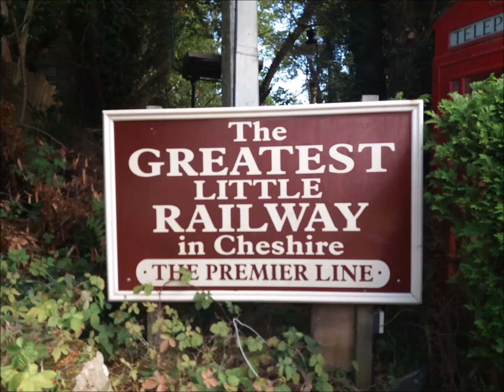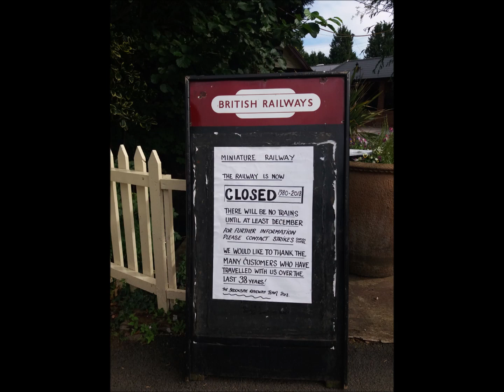Brookside Miniature Railway - Saying goodbye to "The Greatest Little Railway in Cheshire"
On Sunday 2nd September 2018 the much loved Brookside Miniature Railway in Poynton, Cheshire closed its doors and ran its last trains after 38 years of wonderful service. We've been huge fans of Brookside Miniature Railway for many years, so we went along to ride the last few trains and to say a fond goodbye to an attraction we all really loved.

Brookside Miniature Railway wass a 7 ¼” line running for approximately half a mile around Brookside Garden Centre, Poynton, Cheshire.